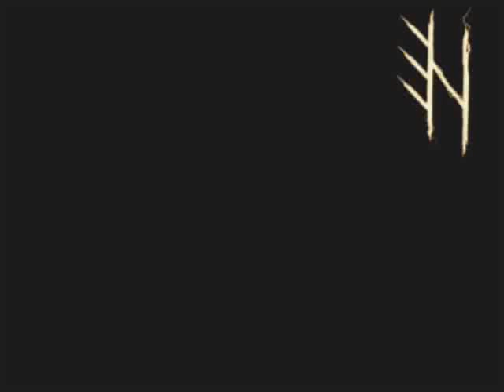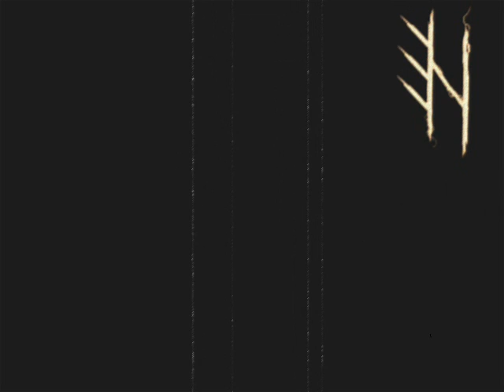Elektrinate - All Eternal All Hallows Eve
a dark ambient piece from 2016 album 'Halloween Religion'  celebrating the month of October. Fall season. Dark Alternative fashion in the late 90s and all the things that make Halloween what it truly is.